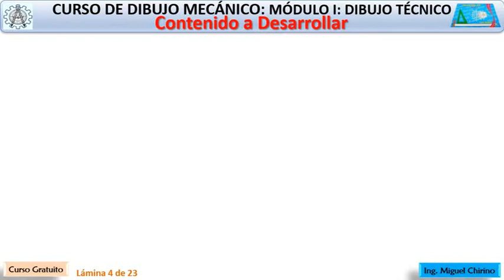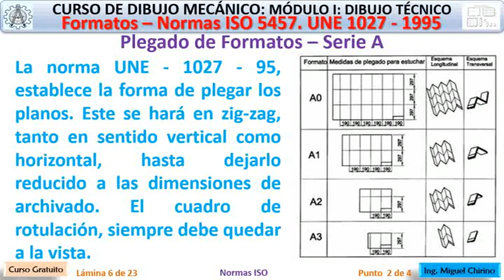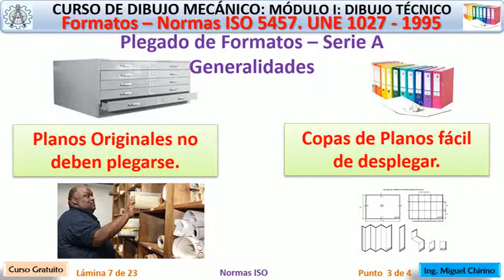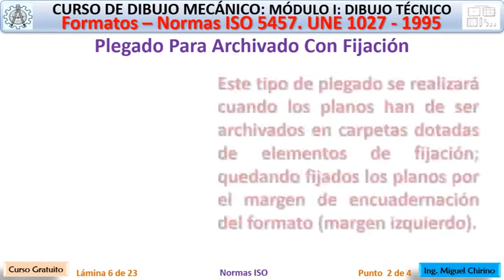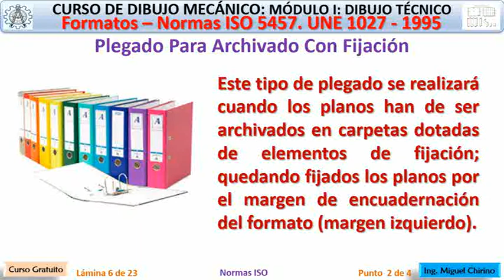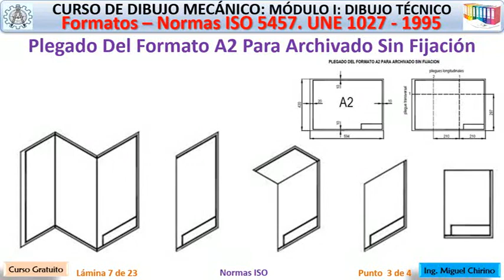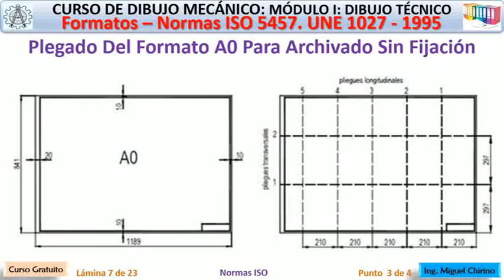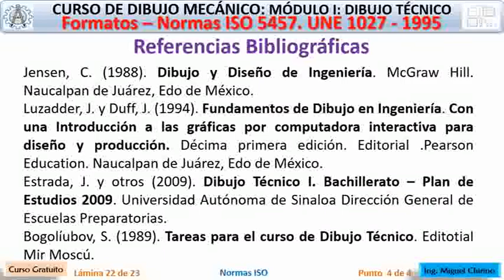Formatos - Cajetín – Rótulo – Cuadro de Títulos VTP- 23 – E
En Este video estaré desarrollando los siguientes puntos:

1. Bienvenida.
2. Normas ISO – Plegado de Formatos. UNE 1027:1995.
3. Referencias.

Recuerda siempre que cuentas conmigo. Si es de tu agrado y quieres apoyar el canal puedes hacerme un donativo. Aquí te dejo el link:

Sobre mi: Mi nombre es Miguel Chirino, soy Ingeniero Industrial con una Maestrías en Ingeniería Mecánica y otra en Docencia para Educación Superior. Tengo una amplia experiencia en empresas de consultoría, metalmecánica y la industria petrolera. Así mismo, te informo que cuento con más de veinte años de experiencia en la docencia universitaria en el área de dibujo y diseño mecánico.